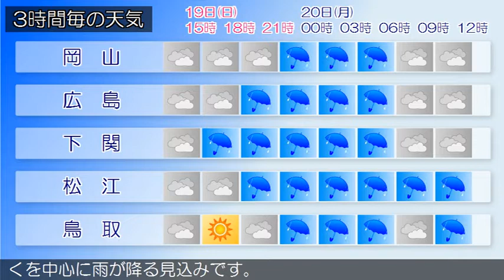2020/04/19 中国地方の天気予報 昼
南部では、１９日まで空気の乾燥した状態が続くため、火の取り扱いに注意してください。広島県は、中国地方は、湿った空気や寒気の影響で概ね曇っています。岡山県は、１９日は、湿った空気や低気圧の影響で曇り、夜遅くには雨が降る見込みです。山口県は、前線や湿った空気の影響により概ね曇りとなっています。鳥取県は、１９日は、湿った空気や低気圧の影響で曇り、夜遅くを中心に雨が降る見込みです。島根県は、１９日は、湿った空気や低気圧の影響で曇り、夜には雨が降る見込みです。